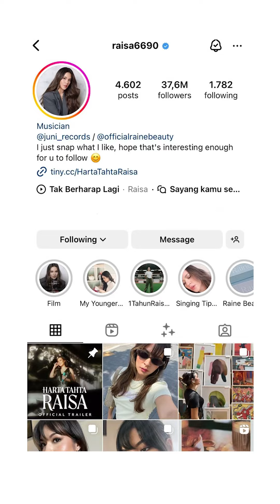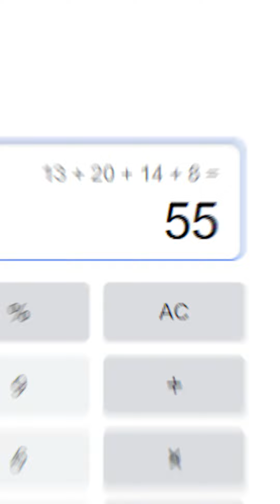Overthinking soal Raisa